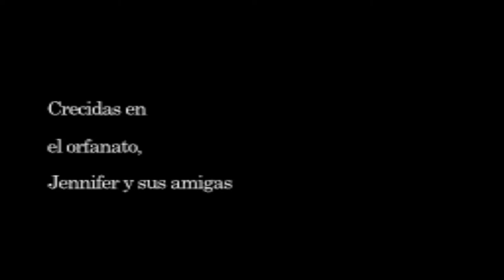Clock Tower The First Fear (psx-emu) Parte 1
Primera parte del juego Clock Tower The First Fear para psx, espero que lo disfrutéis. El emulador utilizado es el EPSXE.